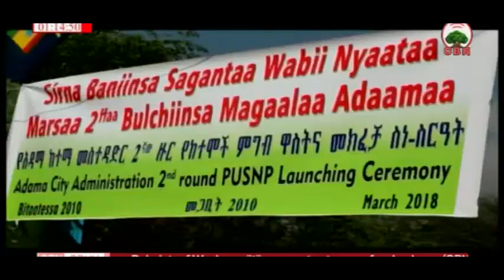Namoota Harkaa qaleeyii 0 OBN 9 07 2010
Hojii dhabeeyyii  gurmaa'ani milka'aa jiran